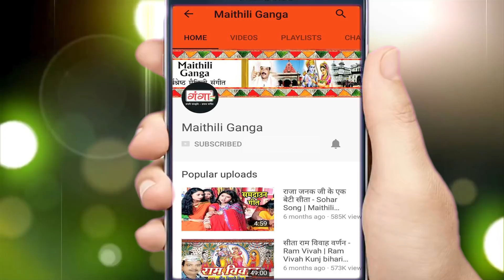Superhit Maithili Devi Geet 2023 - जगदम्बा हे लिअ नs खबरीया हमर - Devi Songs - Poonam Jha Mishra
Maithili Ganga presents Superhit Maithili Devi Geet 2023 - जगदम्बा हे लिअ नs खबरीया हमर - Devi Songs - Poonam Jha Mishra

Song -- Jagdamba Hey Liy Na Khabriya Humar
Singer – Poonam Jha Mishra